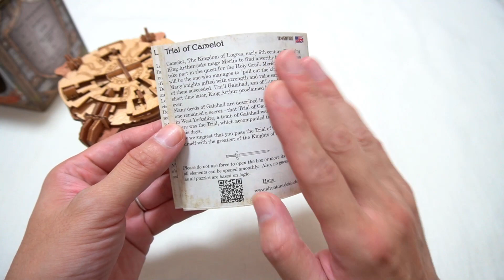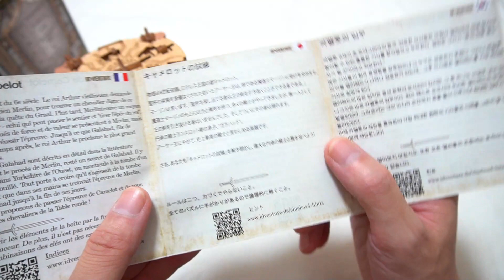円卓の騎士の試練！ ストーリー仕立ての謎解き+パズル！ Cluebox最新作【キャメロットの試練】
★Clueboxシリーズは現在、日本のkibidango storeで購入可能。